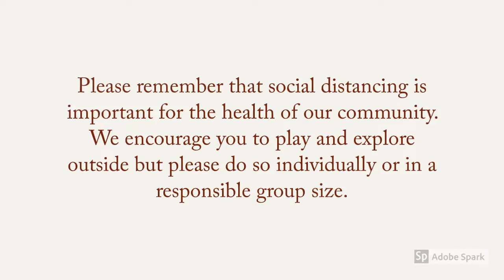Backyard Challenge: Special Spot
Staying at home doesn’t mean you have to stay inside! Each day Walking Mountains will post a backyard naturalist challenge for kids and adults. See how many challenges you can complete!

Spending 10 minutes in the peace of nature can be good for your body and your mind. Find a quiet spot outside where you can see trees or plants. Get comfy. For 10 minutes be very quiet and see what you can see, smell, hear and feel. You can write or draw what you are experiencing. Post a photo of your drawing (or your spot) in the comments.